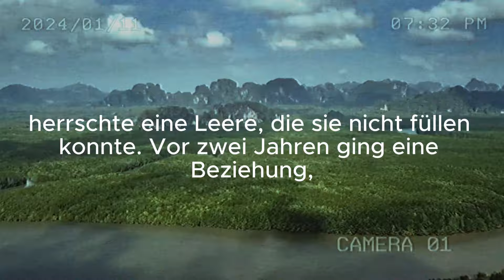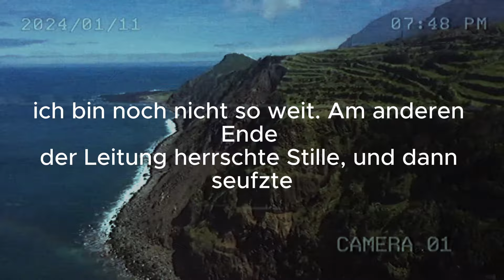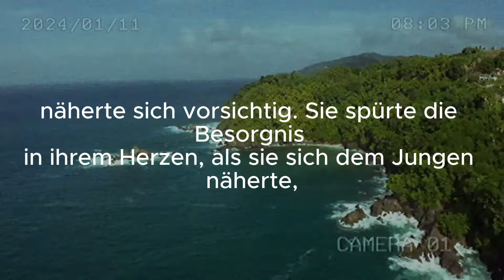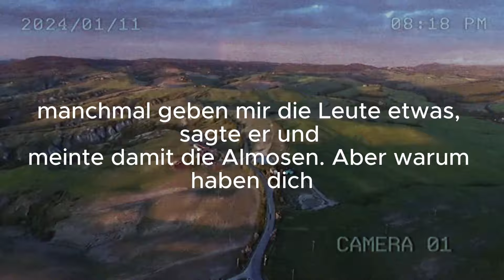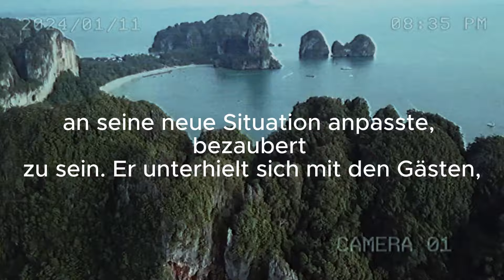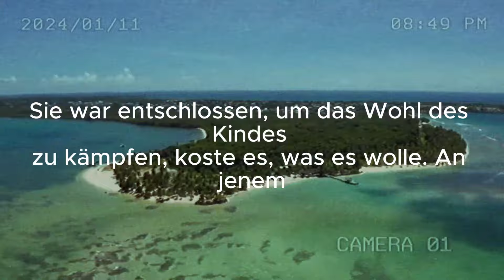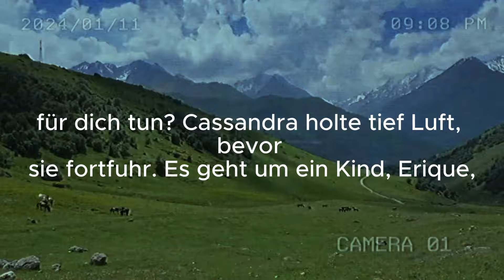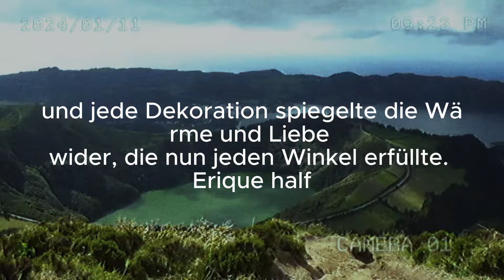IN DER WEIHNACHTSNACHT FINDET EINE REICHE FRAU EIN OBDACHLOSES KIND UND TUT ETWAS SCHOCKIERENDES